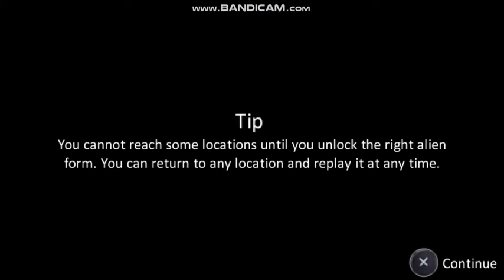Aj Hum Dragon se Fight karen Gai! | Let's Play Ben 10 Alien Force Episode 2 (Part 3).